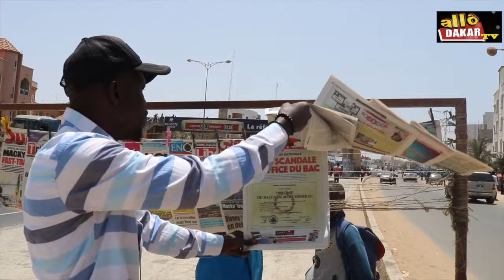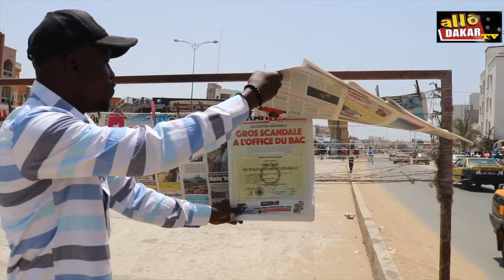Revue de Presse du 18/04/2019 Avec Dallou Dakar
Revue de Presse du 18/04/2019 Avec Dallou Dakar Avec Dallou Dakar